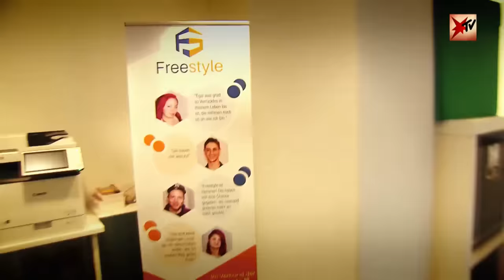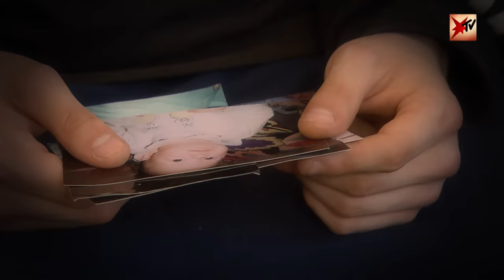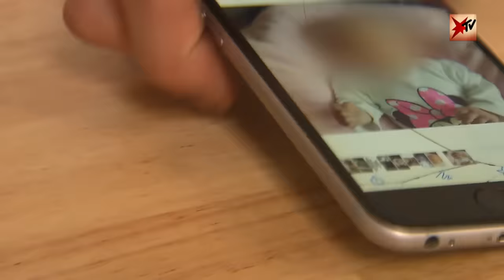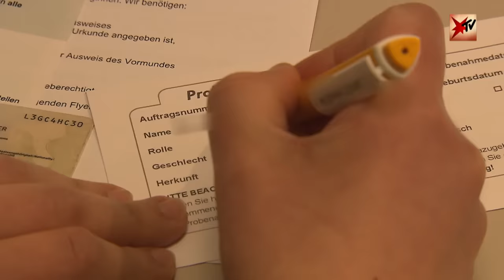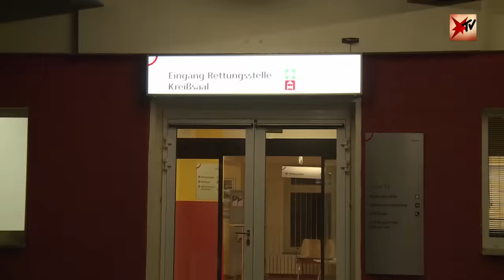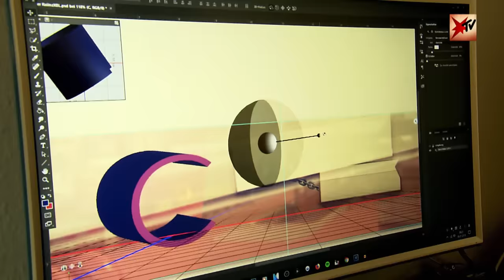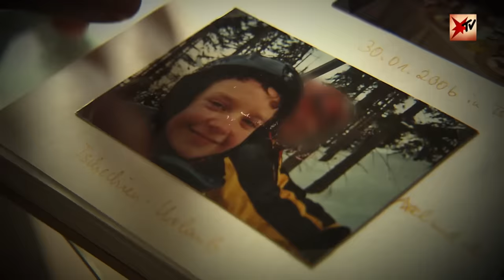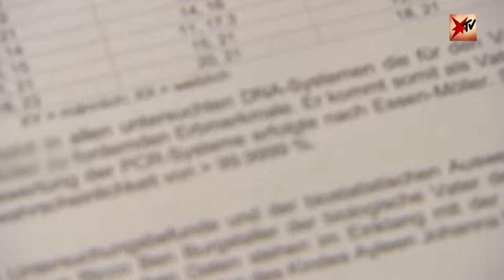Letzte Chance! Jugendliche von der Straße auf ihrem Weg zur Normalität | stern TV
Wo können Kinder, die auf der Straße leben einen Weg zurück in ein geregeltes Leben finden? Dafür gibt es Hilfseinrichtungen wie "Freestyle", die diese Kinder eng begleiten. Manchmal mit Erfolg, manchmal aber auch mit großen Mühen. Wie hilft die Einrichtung den Jugendlichen und welche Probleme müssen sie bewältigen?